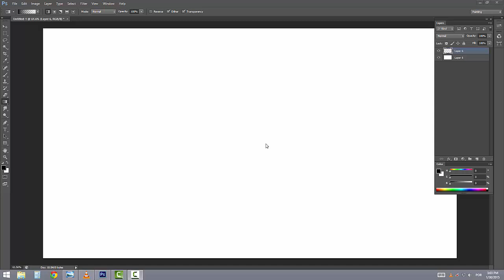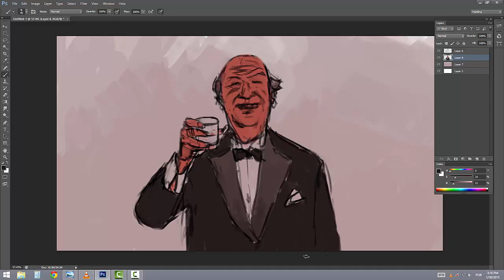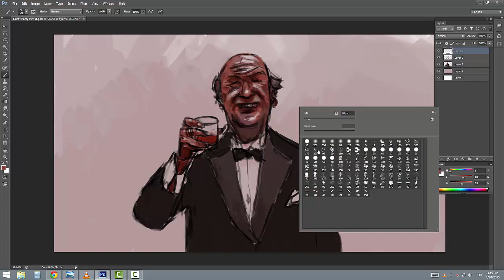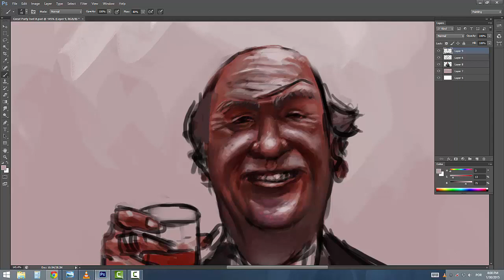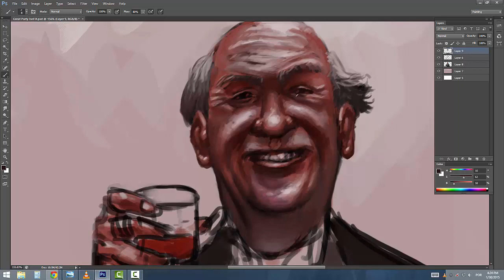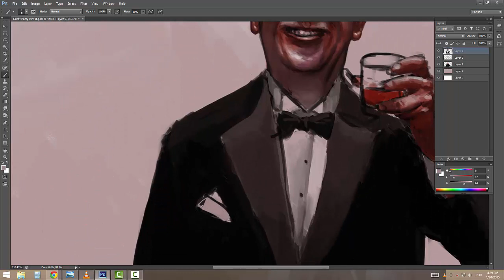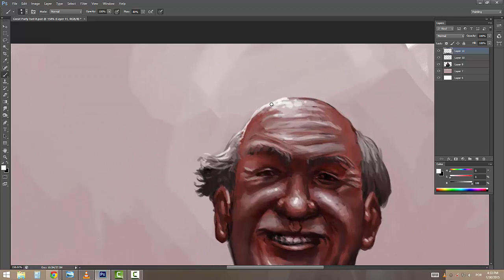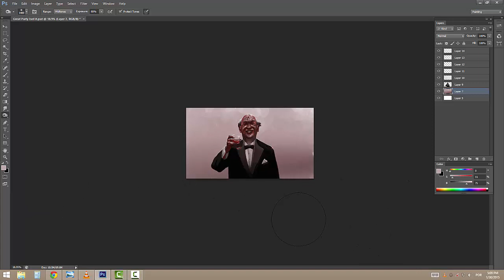Digital Speed Painting - Great Party, Isn't It?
One of my favorite scenes from one of my favorite movies!
All songs are by the awesome Cluster Buster!